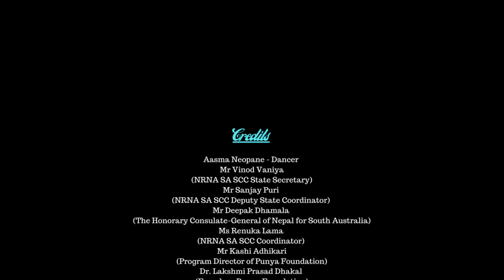गाउँ गाउँबाट उठ | Dance by Aasma Neopane | Fund Raising Dinner | NRNA SA,Punya Foundation Australia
Dance by Aasma Neopane during Fund Raising Dinner 2022 for the collection of funds to support orphaned, poor and Vulnerable children in Nepal.

Credits:
Aasma Neopane - Dancer
Mr Vinod Vaniya,
(NRNA SA SCC State Secretary)
Mr Sanjay Puri
(NRNA SA SCC Deputy State Coordinator)
Mr Deepak Dhamala
(The Honorary Consulate-General of Nepal for South Australia)
Ms Renuka Lama
(NRNA SA SCC Coordinator)
Mr Kashi Adhikari,
(Program Director of Punya Foundation)
Dr. Lakshmi Prasad Dhakal
(Founder - Punya Foundation)

Fresh Chulo Restaurant
Expert Education and Visa,
Multi Dynamic, Services,
Equitable Law, ACCS,
Pest SA, SA Disability Care,
Jim’s Cleaning, I am Repairer,
Girish Event and Entertainment,
Marion Air Conditioning,
Chandrakot Jewellers.

All Rights is under TeKHD Creation YouTube Channel.
Unauthorized uses of this video on any other channels is  strictly prohibited, if found proper action will be taken and may lead to claim/strike . (Embedding to the websites is allowed)